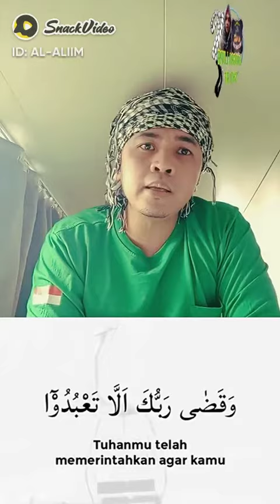kesuksesan akan mudah diraih dengan bagaimana kelakuan kita kepada kedua orangtua ialah berbakti